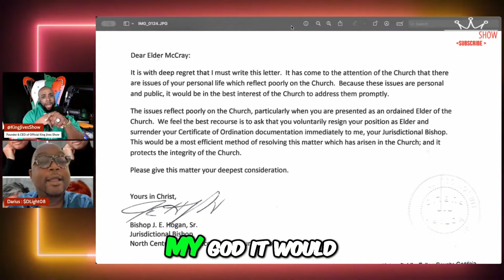William McCray How to Address Church Matters Properly: A Guide for Effective Resolution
Discover the most efficient method to address church matters and protect the integrity of the church. Join Bishop J.E. Hogan as he provides guidance on resolving disputes and surrendering ordination documentation. Deeply consider this matter and ensure the unity of your ecclesiastical jurisdiction.